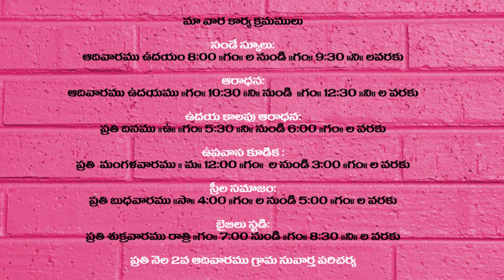THE CENTINARY TELUGU BAPTIST CHURCH,NELLORE 10-09-18